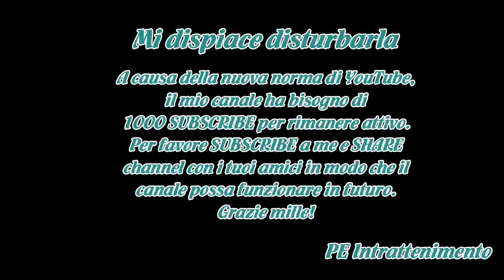Francesco Monte pronto a tornare con Cecilia Rodriguez:la confessione di Eva Henger a Casa Signorini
Eva Henger continua a parlare di Francesco Monte e del canna-gate scoppiato all’Isola dei Famosi.Ospite di Casa Signorini, l’ex moglie di Riccardo Schicchi si è però soffermata su dettagli mai svelati fino ad oggi.Eva ha infatti raccontato ad Alfonso Signorini di aver subito instaurato durante il vi...